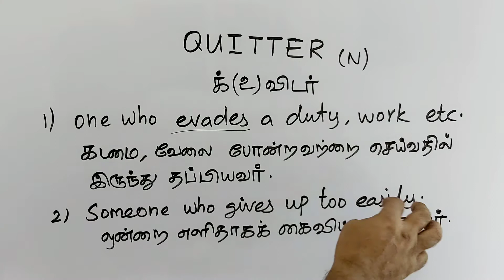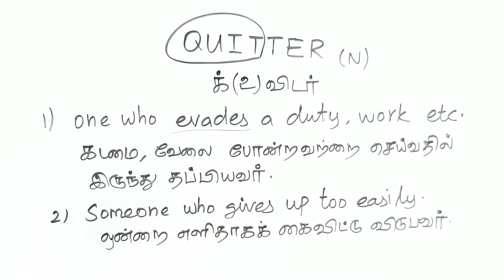QUITTER tamil meaning/sasikumar